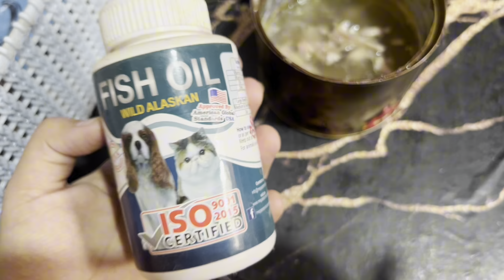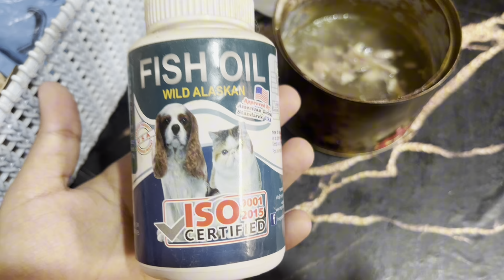Qurbani Ka 2nd Day 😍 Qurbani Ka Gosht Ki Homemade Cat Food Kaisa Bana Ka Khilaye Persian Cats Ko 😱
*  How to Train kittens to USE the Litter Box | How Little kittens Learn to go to the Litter Box

* Care of Cat's Litter Box | Cat Litter Tray | Best Litter Box | How to clean cat litter box

* cat litter problems:"Common Cat Litter Mistakes Exposed" | cheap cat litter | wooden cat litter

/The casper home

/The casper home

our other channel:

🔷 Casper Shorts